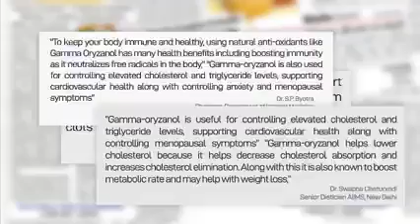gama orazynal doctor meet